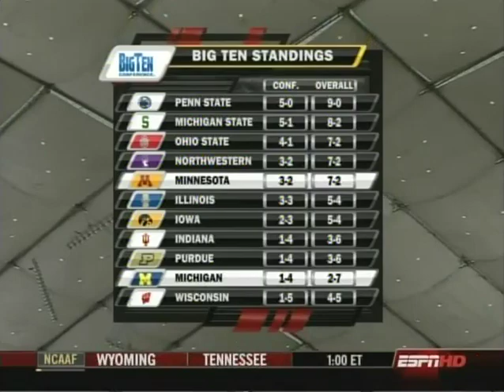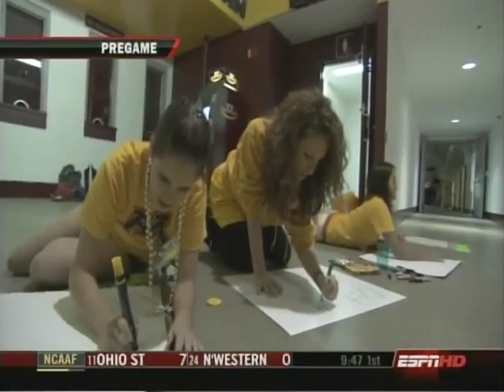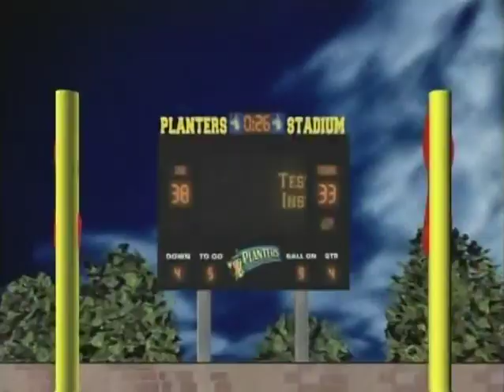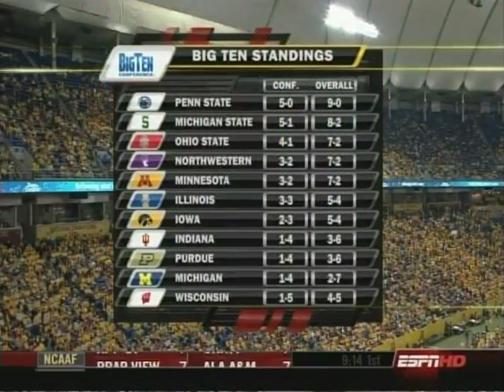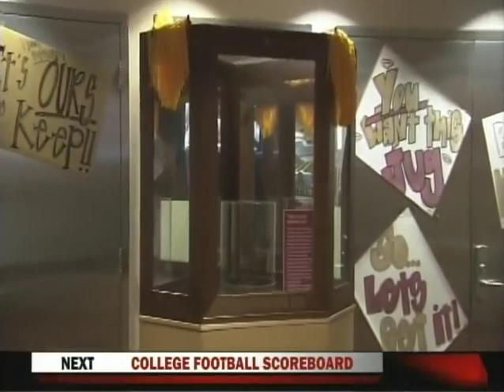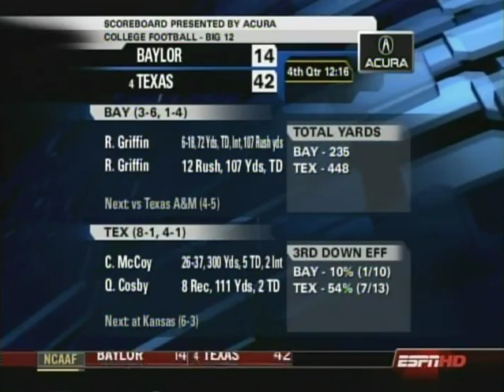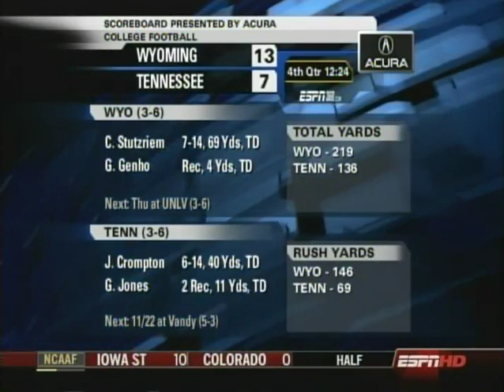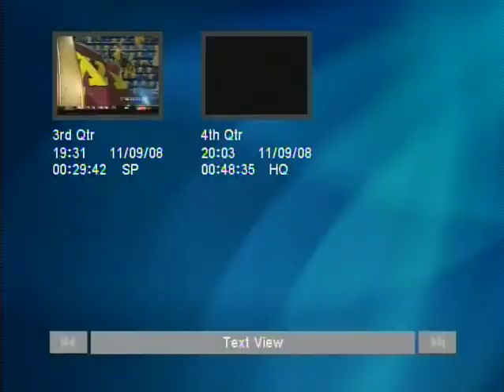Michigan vs Minnesota November 11, 2008